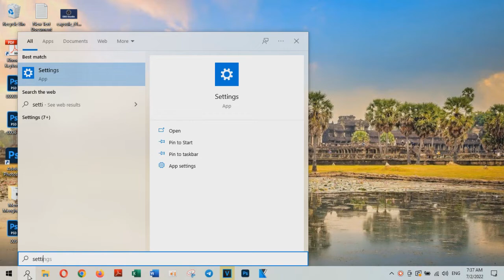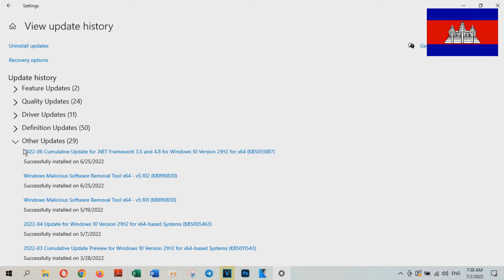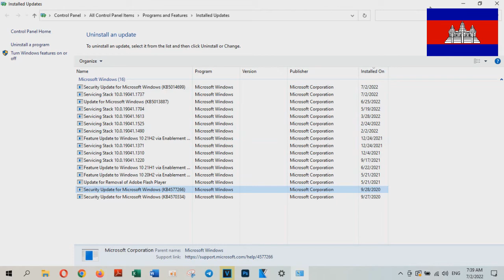How to Uninstall Windows Updates in Windows 10 [ Tutorial ] - Technology Cambodia TV